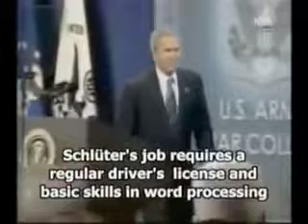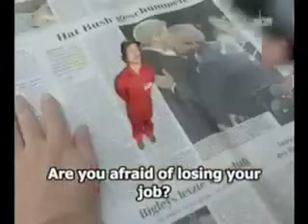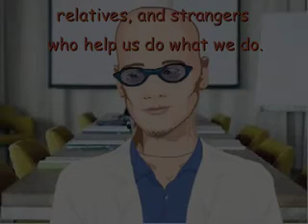The Rocco Show #15-Virtual Rocco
A virtual Rocco replaces the real one!